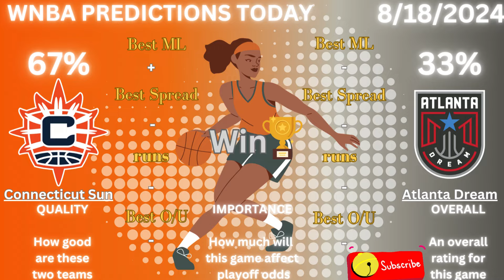WNBA Picks Today 8/18/2024 | FREE WNBA Best Bets, Wnba Predictions Today,Wnba prizepicks today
Sun vs Dream prediction,
Storm vs Fever prediction,

 "Welcome to [PREDICTIONS CLUB 2024], your go-to destination for expert sports predictions across NBA, NFL, NHL, MLB, NCAAF, and NCAAB! Get in-depth analyses, winning strategies, and insightful forecasts for basketball (NBA, NCAAB), football (NFL, NCAAF), hockey (NHL), and baseball (MLB). Our team of experts dives into statistical trends, player performance, and matchups to bring you the best picks and predictions, helping you stay ahead in the thrilling world of sports betting and fandom. Don't miss our winning game projections and strategic insights to elevate your sports experience!"

00:00 INTRO
00:05 Sun vs Dream prediction,